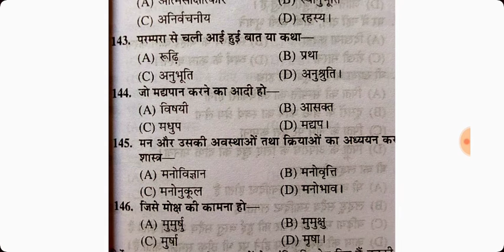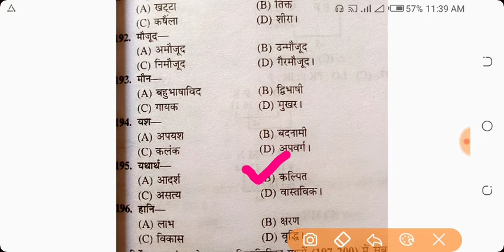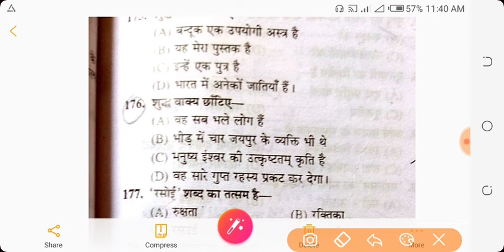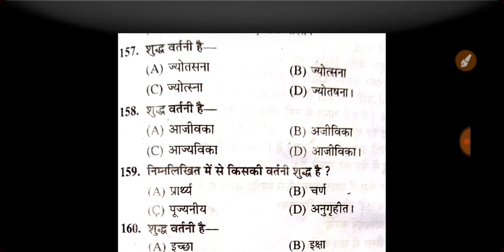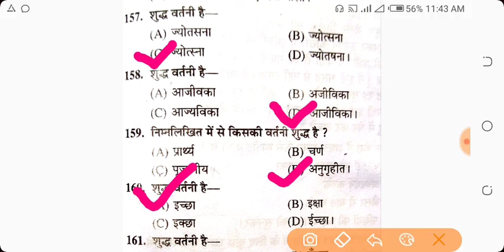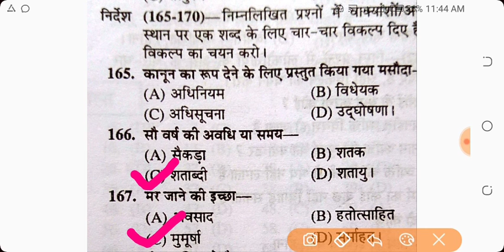Hindi practice set, uppcs ro aro hindi solved paper,Allahabad highcourt aro hindi solved paper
Join telegram channel @uppcsnotes and telegram group @crackupsc19